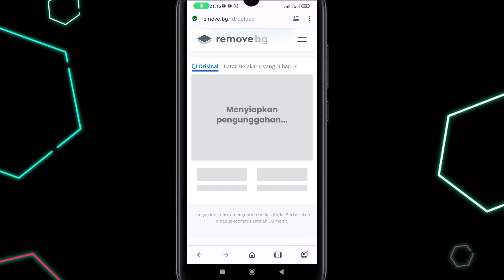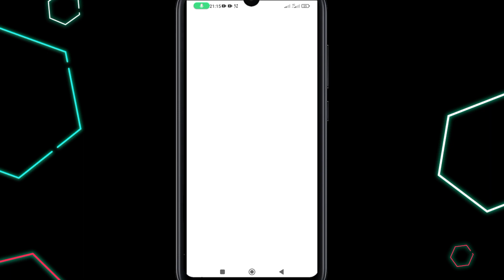Cara Otomatis Hapus Background Foto Tanpa Aplikasi Tambahan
Pada video ini saya membahas bagaimana caranya untuk menghapus latar belakang atau backgroud foto secara otomatis. Caranya mudah banget apalagi caranya tidak memerlukan aplikasi tambahan.